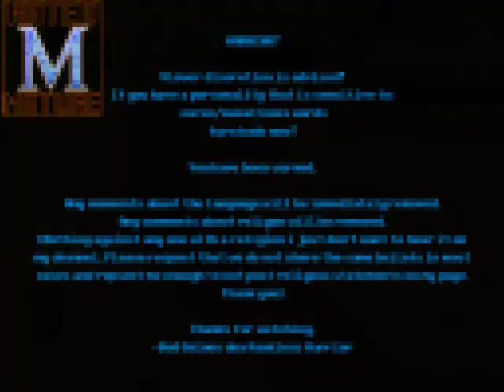Let's Play: The Legend of Zelda: A Link to the Past - 13: Link to the Last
In this episode, we travel through light and dark world quickly to get to the Swamp palace with awkward commentary by your's truly. lol

video is slightly out of sync. sorry for the problem. it didn't show up in the pre-rendering. Next time I'll watch it a few times to make sure.

Skip List

Warning skip: 0:08
300 Rupees 1:50
4 Chests [20 rupees each] 1:59
Great "Faerie" Fountain 2:20
Start Dungeon 4:35
Small Key 5:40
Bomb Wall 1 6:04
Map 6:14
Bottom Small Key 6:30
Skull Small Key 7:12
Bomb Wall 2 8:07
Compass 9:37
Small Key: 10:30
Rupees 13:52